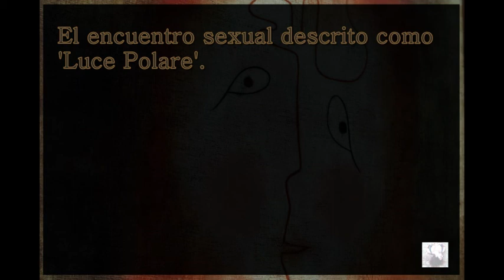132. El encuentro sexual descrito como 'Luce Polare'